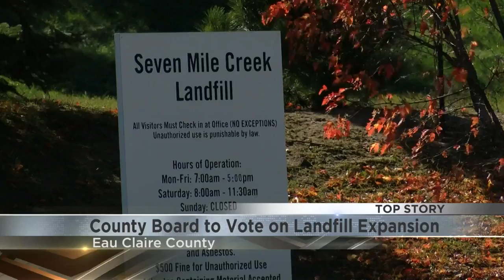"Everybody's had to compromise a little" After years of negations, county board to vote on landfill